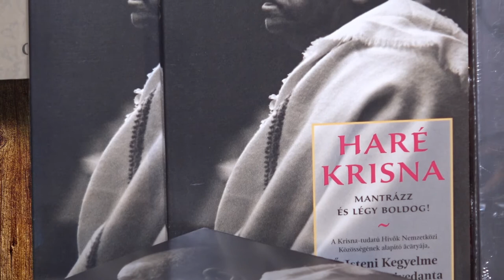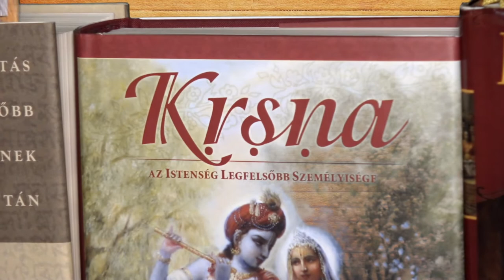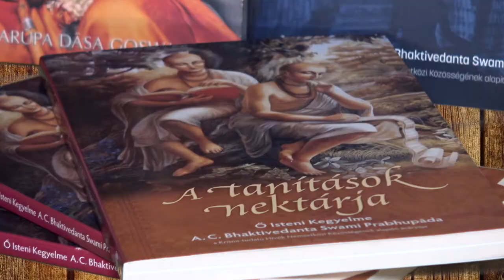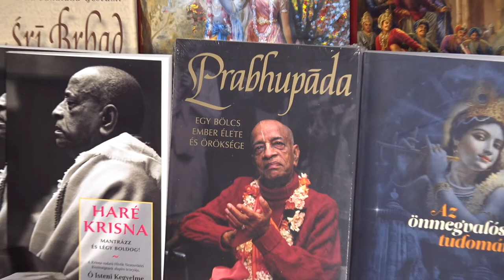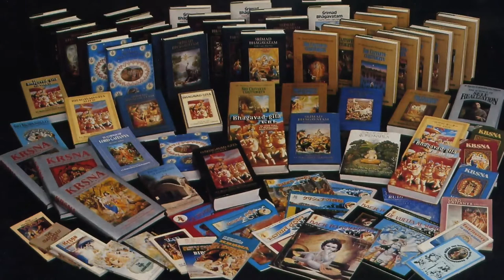A lelki tettek maratonja